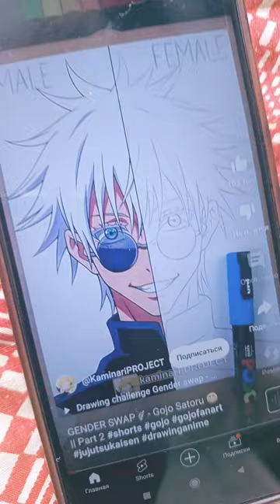11 апреля 2024 г.